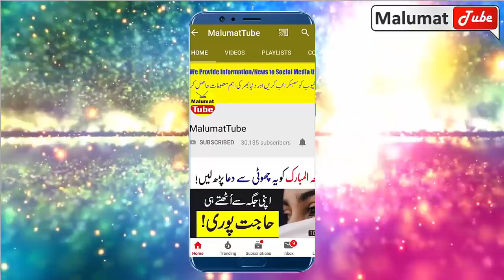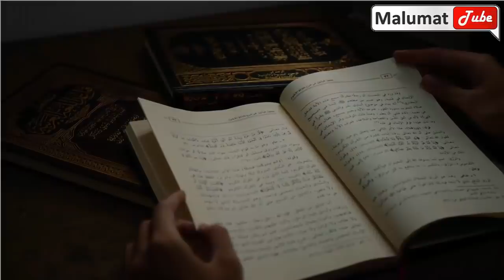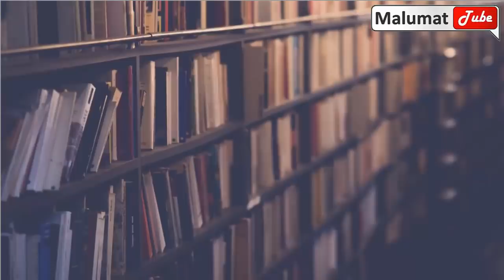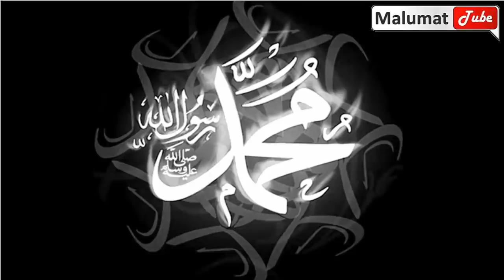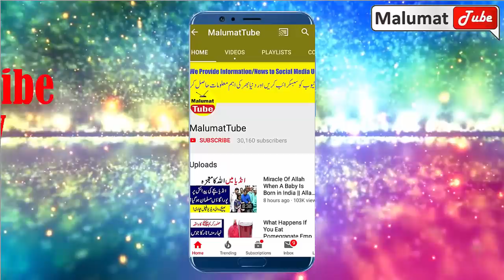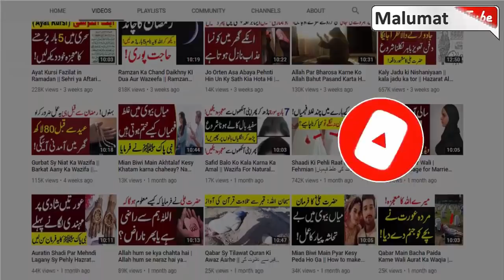Shawwal min 6 Rozy Rakhny Sy Kia Milta Hi | Jan Kar Heran Reh Jayin Gy | Malumattube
Showal ky 6 rozy en rozon ki boht fazilat ai hi agar ham showal ky yeh 6 rozy rkahty hin to es sy sara sal rozy rakhny ka sowab hamin mel jata hi  or yeh jan kar aap heran ho jain gy keh en rozon ki kia fazilat hi mazeed malumat ky lye yeh video shoro sy end tak zaror dikhin.

All photos in the video are downloaded from Google Image.